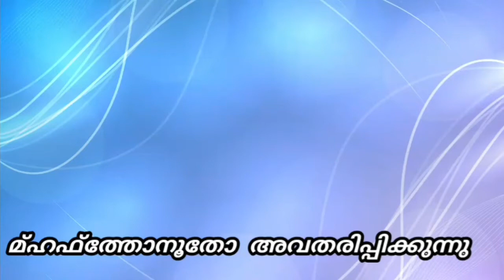പെന്തകൊസ്തി മുട്ടുകുത്തലിന്റെ മൂന്നാം ശുശ്രൂഷ ഗീതങ്ങൾ